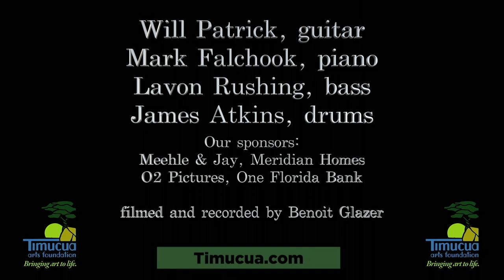Trailer, Will Patrick Quartet at Timucua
Just a taste of the show the quartet gave at Timucu in May 2021.